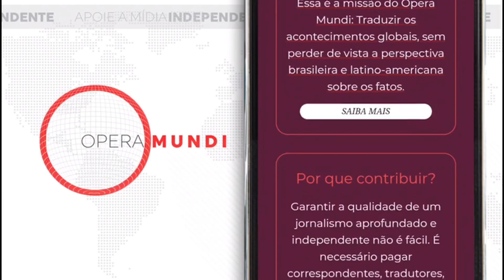Hoje na História: Morre J. Edgar Hoover, diretor do FBI (02/05/1972)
Em 2 de maio de 1972, morre J. Edgar Hoover, após quase cinco décadas na chefia do FBI, deixando a poderosa agência governamental norte-americana sem um diretor que havia sido amplamente responsável pela sua existência e forma.